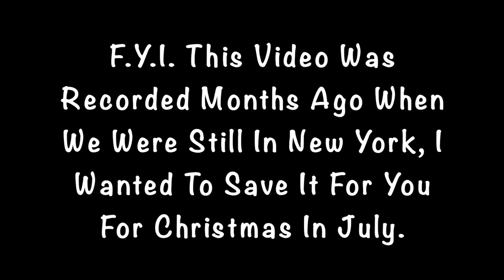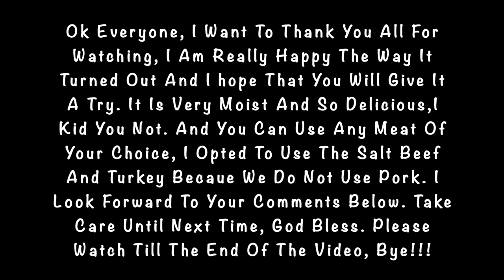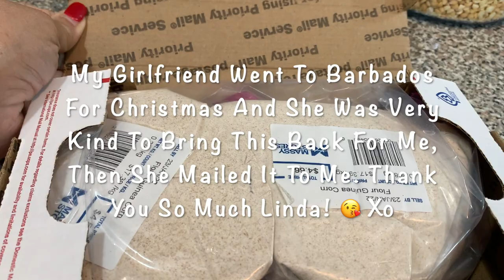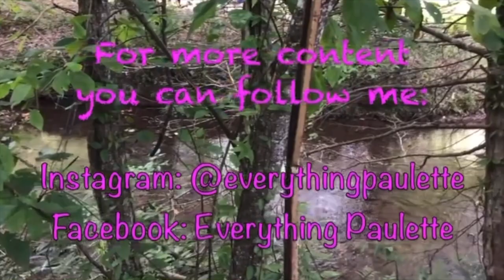🎄New!!! Barbados Traditional Christmas Jug Jug🎄 | Christmas In July!!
Hello Everyone!!!

In today’s video I will be showing you how I make  our Bajan traditional Christmas jug jug. This recipe has evolved over the years from the 1600’s. It is also known as poor man’s food that has become a part of our Christmas menu, this meal consist of lots of protein and peas with a variety of fresh herbs which makes it very palatable to the tongue. I hope that you will give it a try let me know what you think. I look forward to hearing from you in the comment section, be blessed and thanks always for watching.
Please see Recipe Instructions in the Description Box

RECIPE

🇧🇧Barbados Traditional Christmas Jug Jug 🇧🇧

INGREDIENTS

2 (15 oz.) CANS OF PIGEON PEAS
1/3 CUP OF GUINEA CORN MEAL
1 1/2 LBS. SALT BEEF (PREP AHEAD, COOK BEEF UNTIL SOFT, TENDER AND FALLING APART)
1 TURKEY BREAST (SEASONED AND BAKED)
1 MEDIUM SWEET YELLOW ONION CHOPPED
FRESH OREGANO CHOPPED
3 GREEN ONION
1 TSPN FRESH THYME (CHOPPED)
3-4 CLOVES GARLIC CHOPPED
HOT PEPPER TO TASTE
2 TBSPNS UNSALTED BUTTER
1 CUP OF CHICKEN STOCK

DIRECTIONS

COOK PEAS FOR 2-3 MINUTES AND DRAIN WELL.

HEAT A PAN UNDER MEDIUM HEAT, ADD A LITTLE OLIVE OIL.

ADD THE CHOPPED ONIONS, GARLIC AND GREEN ONIONS AND LET COOK FOR 2 MINUTES.

ADD THE PEAS AND COOK TILL LIGHTLY TOASTED STIRRING CONSTANTLY.

ADD THE MEATS, FRESHLY CRACKED BLACK PEPPER AND MIX WELL.

ADD THE REMAINING FRESH HERBS:-
OREGANO
THYME
PARSLEY
HOT PEPPER
HOMEMADE GREEN SEASONING

STIR AND MIX TO WELL COMBINE, CUT THE HEAT OFF AND LET COOL FOR FOR A FEW MINUTES.

TRANSFER THE MIXTURE TO A BLENDER OR FOOD PROCESSOR AND ADD THE CHICKEN STOCK. MIX WELL TO A CONSISTENCY OF YOUR DESIRE.

TRANSFER THE MIXTURE BACK TO THE PAN  ON LOW HEAT.

ADD THE GUINEA CORN FLOUR AND MIX WELL AND COOK FOR 10-15 MINUTES STIRRING CONSTANTLY.

ADD THE BUTTER FOR EXTRA FLAVOR.

SERVE AS A SIDE DISH.

See video for instructions

My Vision:
To Link with YouTubers and viewers to bring more cooking options to your tables and, provide various methods of getting at-home tasks done.

My Mission:
Present Videos that are easy to follow,
have you try new dishes or different ways of cooking dishes for your family and friends. As well, search my channel when looking for ways to add to your household beautifications.